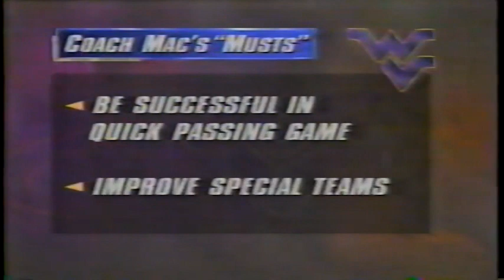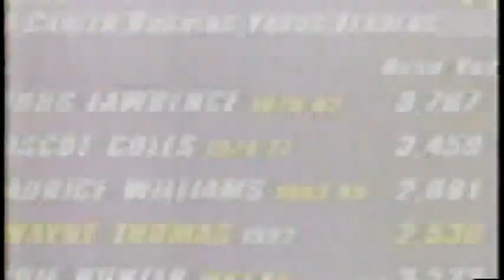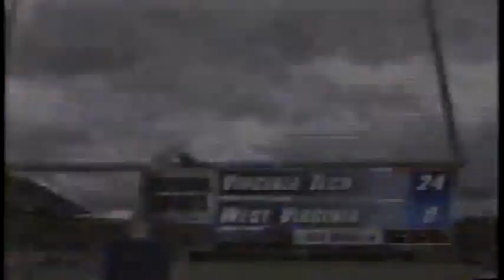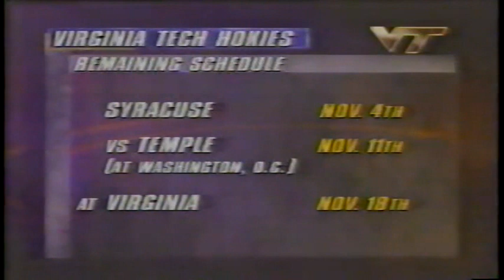October 28, 1995 - Virginia Tech @ West Virginia